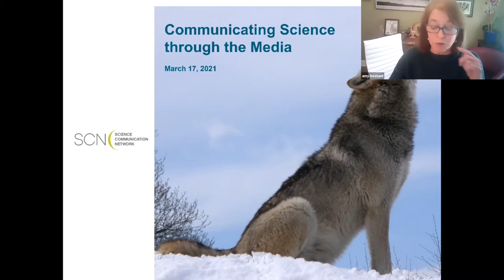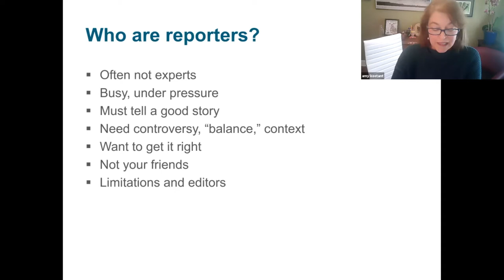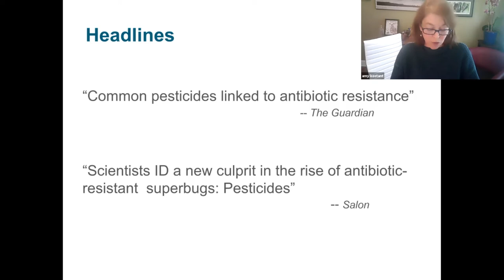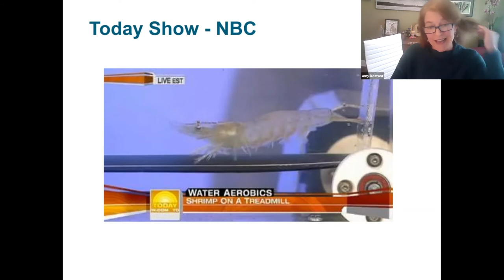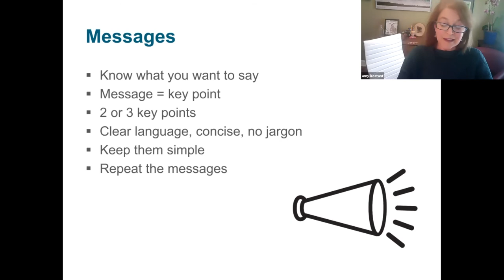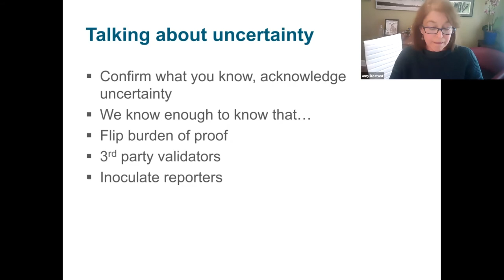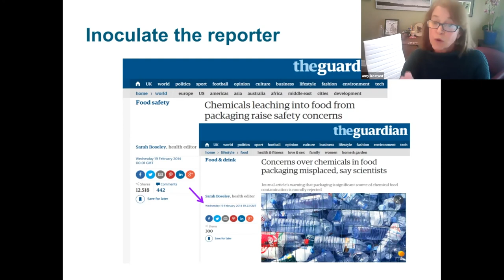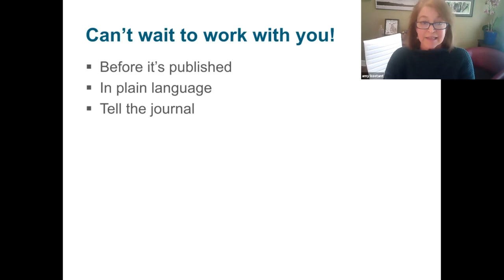Amy Kostant - Green Science Policy Science and Communication Strategy Workshop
Amy Kostant gives a talk titled, Communicating Science through the Media at the Green Science Policy Science and Communication Strategy Workshop.